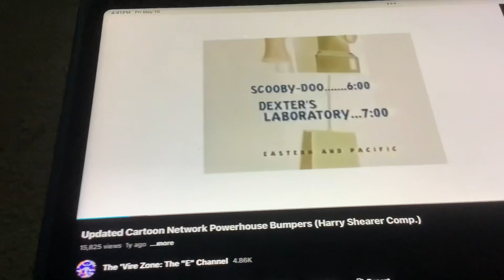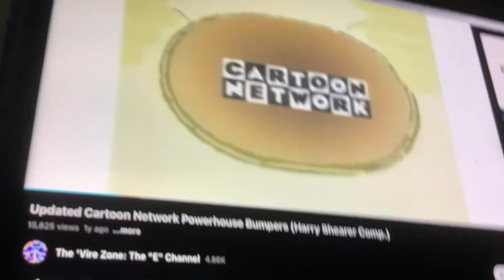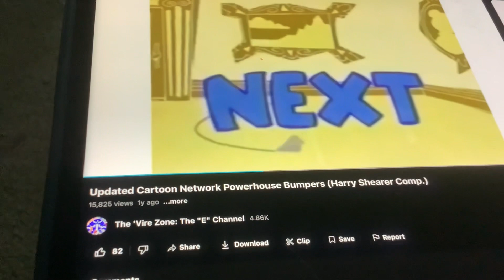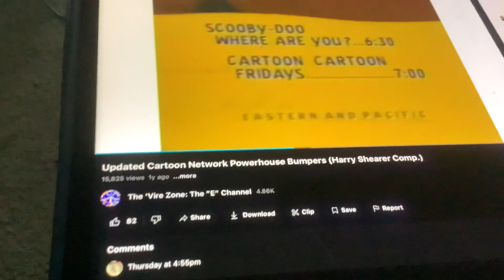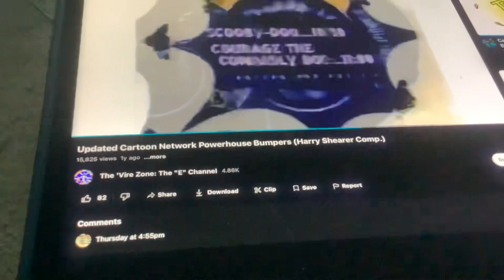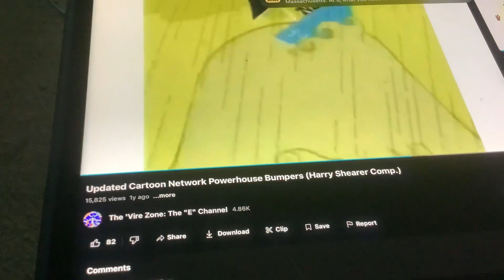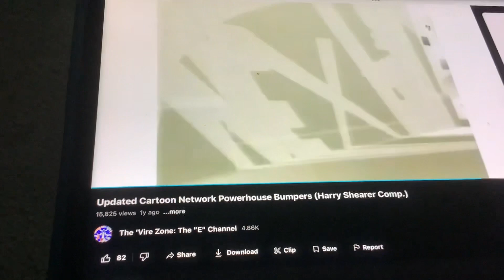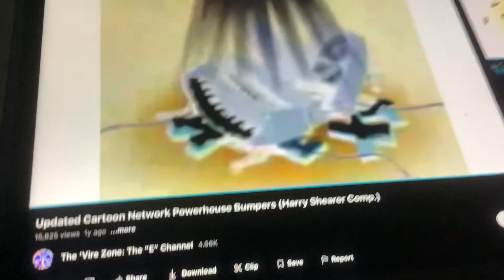WPRI 12 Next Bumpers (Harry Shearer)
5pm-11:35pm